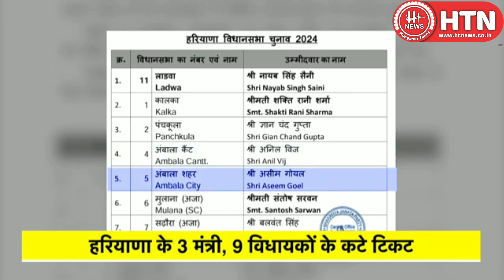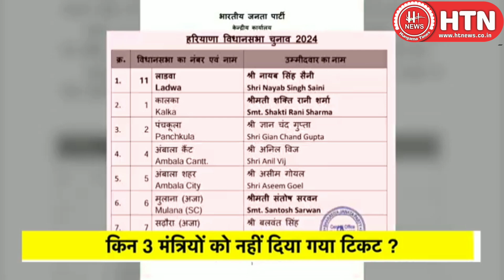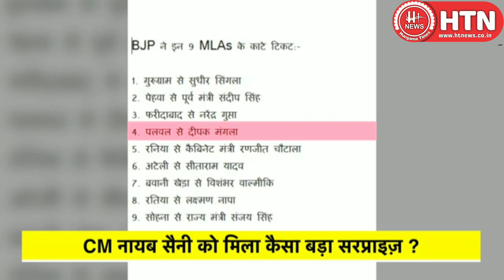Haryana BJP First List: बीजेपी ने हरियाणा में किन 3 मंत्रियों और 9 विधायकों का काटा टिकट ?